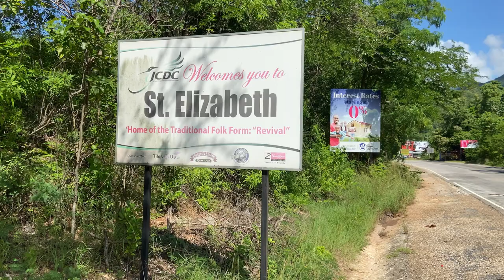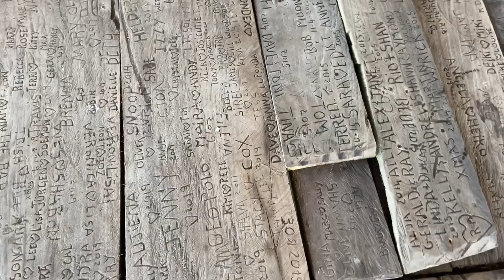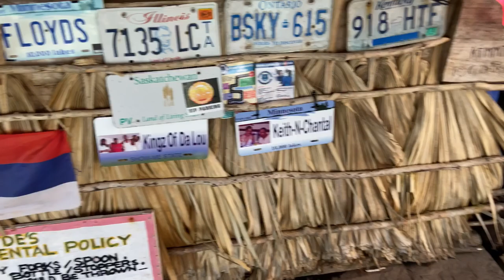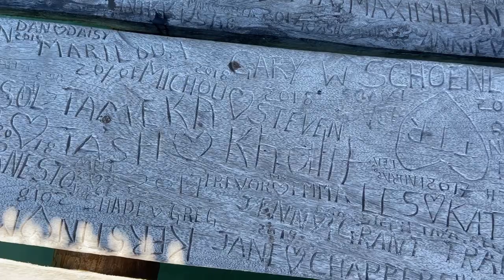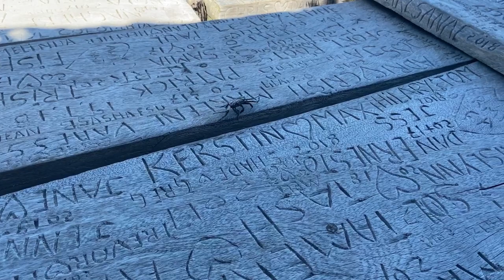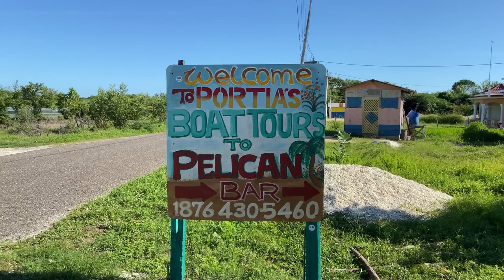JAMAICA VLOG | Restaurant and Bar in the Ocean | FLOYDS PELICAN BAR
This weekend I had the chance to drive from Kingston to the beautiful parish of St Elizabeth , and hop on to a boat which carried me to the famous Pelican Bar.

Pelican Bar was built  by a fisherman named Floyd in 2001, Pelican Bar was at first just meant for Floyd’s fishing buddies, however, it quickly became known as one of the best beach bars in the world!

Today people from different part of the globe journey to Jamaica with the expectation of ticking the Pelican Bar off their to do list .

At this spot not only are you able to have a drink but also dine in and get some delicious meals such as fish , lobster , crab , chicken , bammy , festival etc .

I had a fabulous time and hope to revisit again soon so that I can go for a swim in the turquoise water and watch the sunset .

I hope you enjoy this video ! Tell me about it in the comment section .

‘ I Vow to Never be Mediocre’ You should also Never be Mediocre’

I AM NOW ADDICTED TO TEMU ! : "HUGE TEMU HAUL + TRY ON | BEST ONLINE STORE TO SHOP ?"